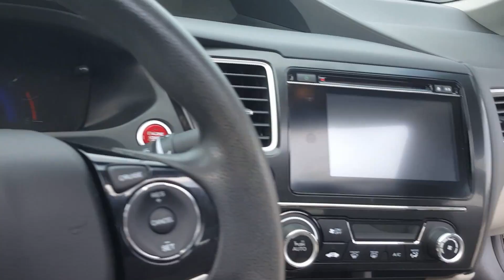2015 Honda Civic Brendan